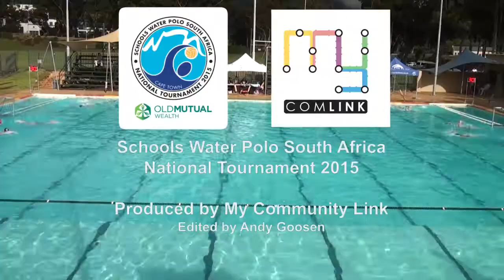U19A Girls: Central Gauteng A vs Eastern Province A - Highlights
Highlights from the South African Schools Waterpolo Tournament.
U19A Girls section: Central Gauteng A vs Eastern Province A

Central Gauteng won 9 - 4